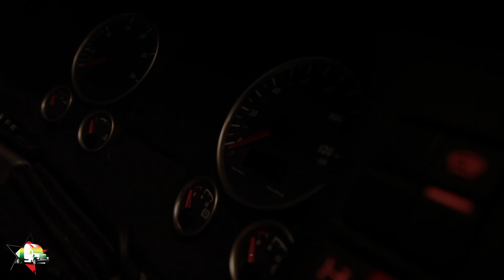How to report a late delivery trucking follow these steps.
How to make a report when you are running late. Late delivery

You Can Help Support My Journey By Buying Me Fuel, Luch or Tea Thanks in advance.